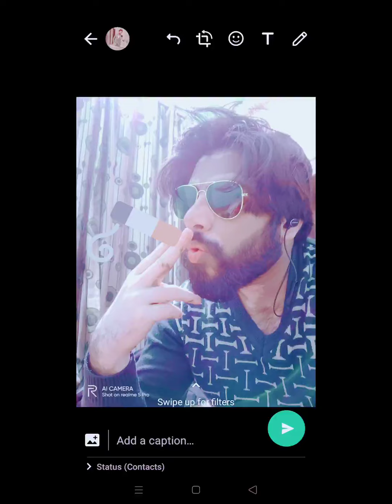Picture Edited On Songs by Ikka - Angaar & Prem Dhillon - Badmaashi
Video For just an entertainment purpose. Not for any commercial use.
Self pics edited on two songs

Ikka- Angaar

Prem dhillon - Badmashi